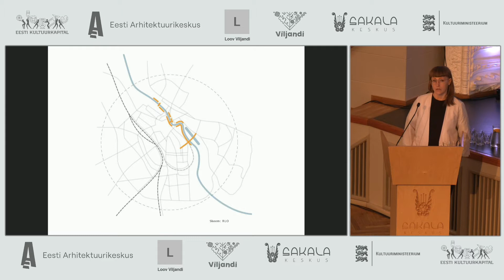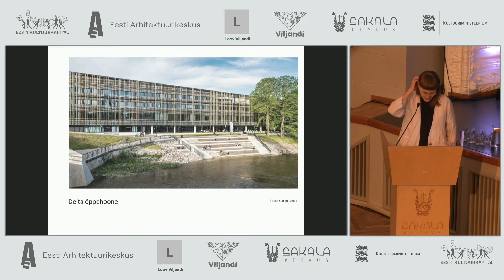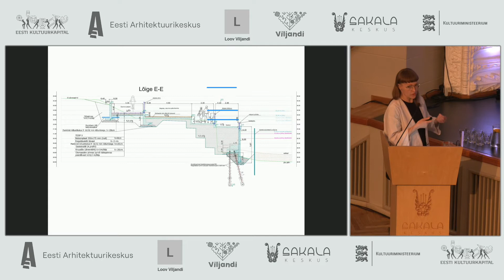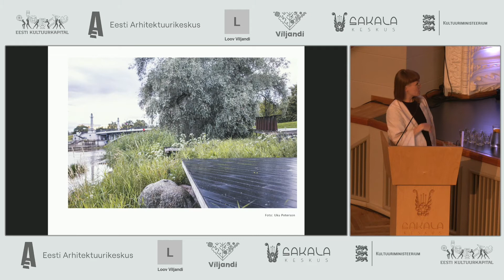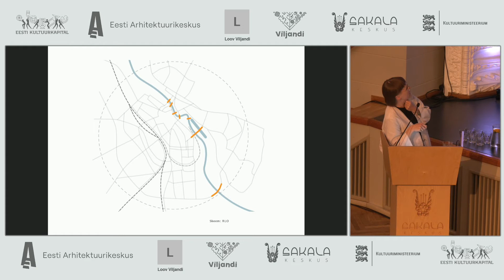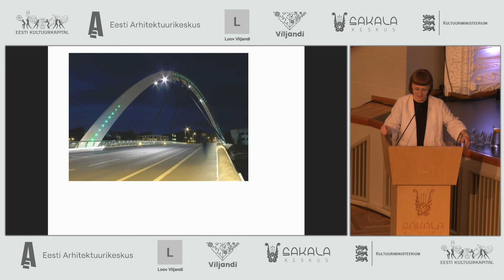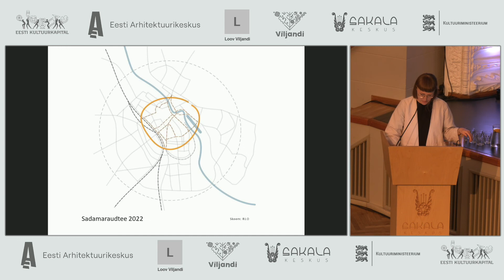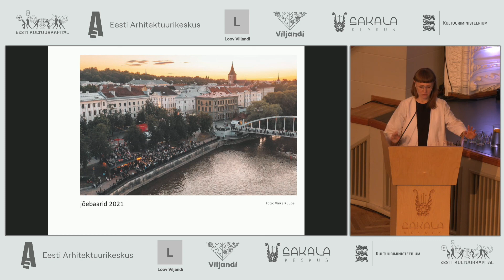Viljandi Linnafoorum: Otse veeni: mõned tehtud ja tegemata tööd Tartu Emajõe ääres – Anna Liisa Unt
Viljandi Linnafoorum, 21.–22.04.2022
Linnafoorumi avaseminar: Otse veeni: mõned tehtud ja tegemata tööd Tartu Emajõe ääres – Anna Liisa Unt (Tartu linnavalitsuse ruumiloome osakonna maastikuarhitekt)

Eesti Arhitektuurikeskuse, Viljandi Linnavalitsuse ja Loov Viljandi koostöös toimus Sakala Keskuses Viljandi esimene Linnafoorum nimega „Meie unistuste järveümbrus“, kus kogukonnaliikmed, linnajuhid ja ruumiloome eksperdid osalesid ruumi analüüsis ja arutelus, mille tulemusel valmis Viljandi järveäärse piirkonna visioon, millega töötatakse tulevikus edasi.

Viljandi järv ja selle ümbrus on märgilise tähtsusega ruum kohalikele, aga ka teistele eestimaalastele. Paljude erinevate huvigruppide tegevus järvel ja selle ümbruses ning üha kasvav arendushuvi tõstatab küsimuse, millist järveäärt inimesed soovivad ja vajavad.

Kahepäevasel Linnafoorumil „Meie unistuste järveümbrus“ vaadeldi Viljandi järve ja selle ümbrust erinevate teemade kaupa: ühendused ja linnaline võrgustik, promenaad ja veeruum, planeerimine ja arendustegevus, ajutised ja väikesed sekkumised, turism ja külalised, tervis ja heaolu.